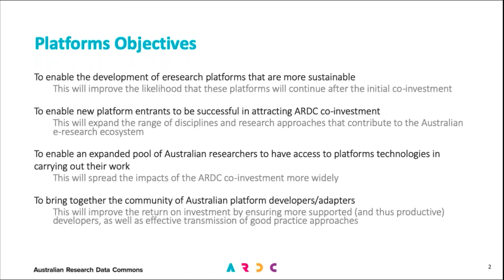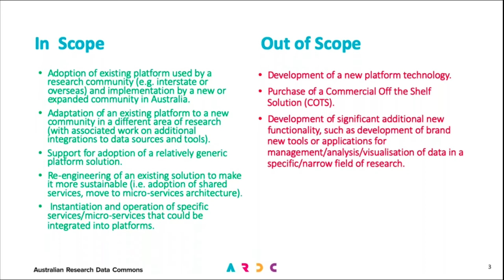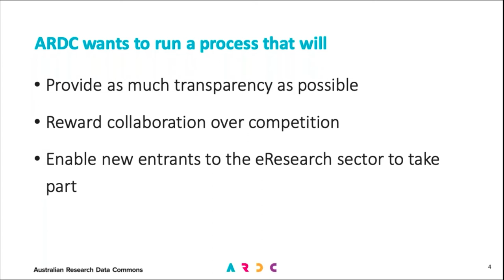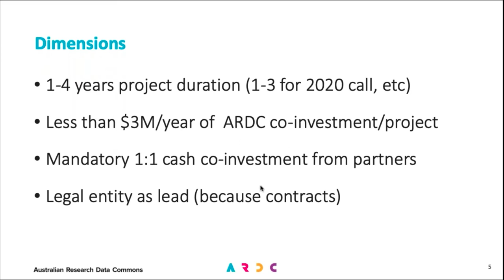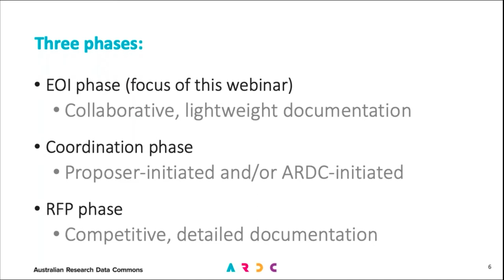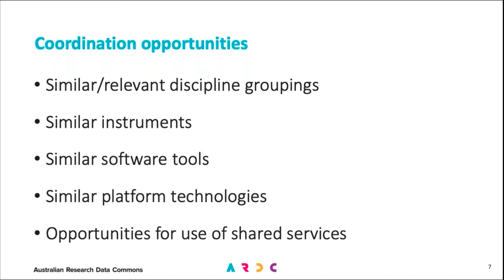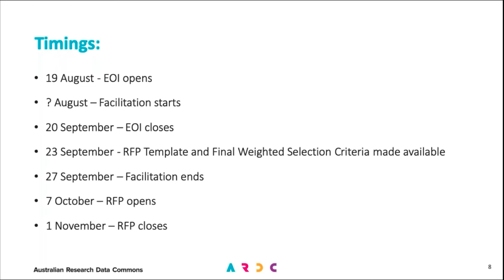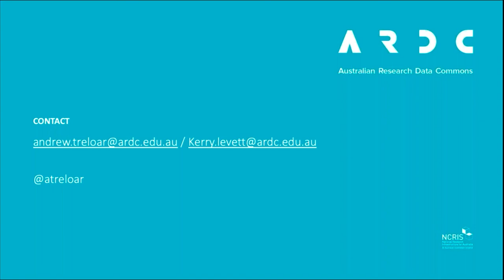ARDC Platforms Program Open Call Q & A session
Recorded 19 August 2019. speaker Andrew Treloar (ARDC)
The Australian Research Data Commons is running a program of investment in platforms. A goal of the program will be to increase the number of researchers with access to platforms, both in terms of absolute number and in terms of diversity of disciplines. The program will also seek to support a community of platform operators.

We are taking a two-stage approach to making investments in platforms. The first is a call for expressions of interest (EOI) and then a request for proposal (RFP).

The EOI phase is intended to facilitate collaboration between researchers, research groups, research organisations and communities around a proposed Platform investment, with the aim of investing in projects that will deliver improved outcomes. As such, ARDC will broker discussions between similar EOIs so that shared proposals can be developed and submitted in the RFP phase. The RFP phase is a competitive funding call and will only be open to those who submitted an EOI, and their collaborators.

This Q & A session aims to provide further information for interested parties as well as an opportunity to ask questions about the Open Call process.